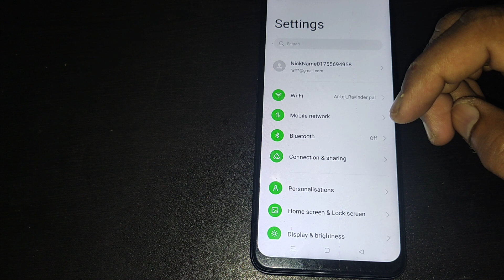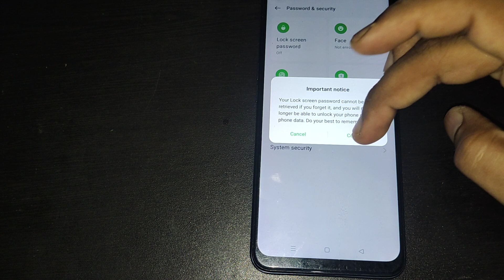name password setting oppo reno8 pro 5g, how to unlock pin password in oppo reno8 pro 5g